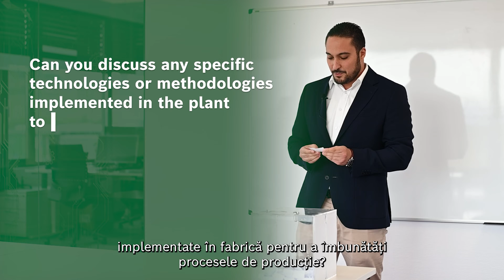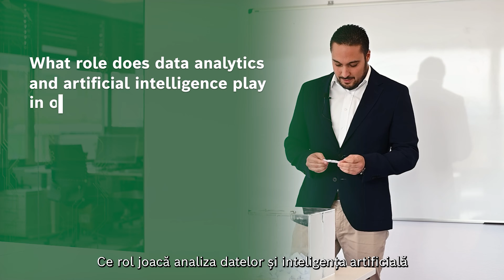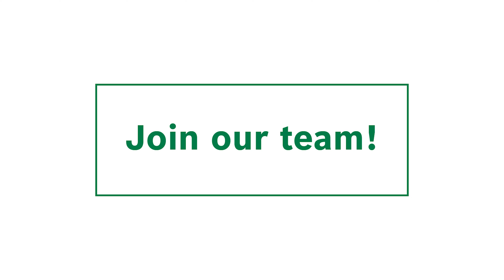Descoperă Fabrica Bosch Cluj - SMT - Episodul 1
În cadrul evenimentelor susținute în fabricaBoschdinCluj, am primit adesea întrebări despre procesele noastre, tehnologiile cu care lucrăm sau analizele pe care le facem în cadrul departamentului nostru de Tehnologie de Montare la Suprafață (SMT). Am vrut să răspundem în detaliu acestor întrebări, și nimeni nu ar putea face asta mai bine decât Directorul Centrului nostru SMT, Dr. Sirous Etemadi. 👀
Vă invităm să urmăriți cum se desfășoară procesele noastre, iar dacă aveți mai multe întrebări la care ați vrea să aflați răspunsul, vă invităm să le scrieți în comentarii și le vom include într-un videoclip viitor!